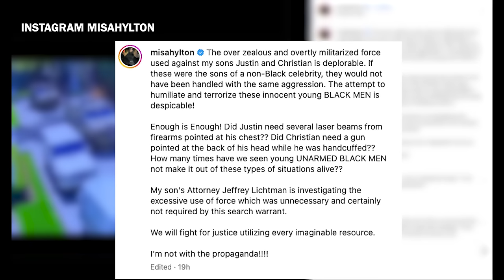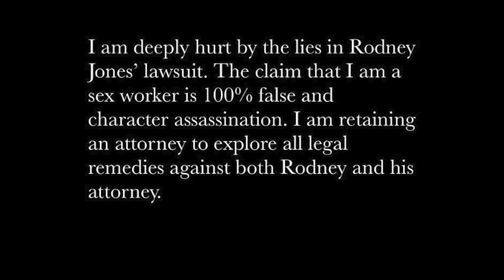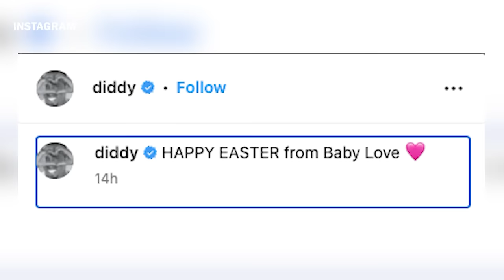P. Diddy Raid Video Released as Mom of Sean Combs’ Son Voices Outrage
The mother of P. Diddy’s son, Justin Combs, has released video footage showing the music mogul’s Los Angeles home being raided by Homeland Security. Misa Hylton, who dated Diddy in the 1990s, expressed outrage over the “excessive force” and “aggression” used during the raids by armed federal agents. Law&Crime’s Elizabeth Millner breaks it down.